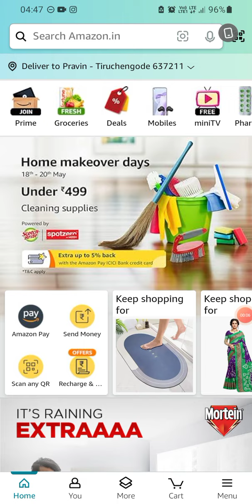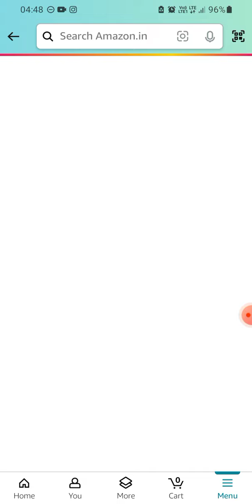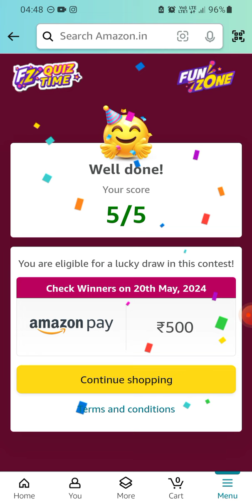Amazon Daily Quiz Time | 19 May 2024 | ₹500 | Today Answers | Amazon Pay Balance | Win